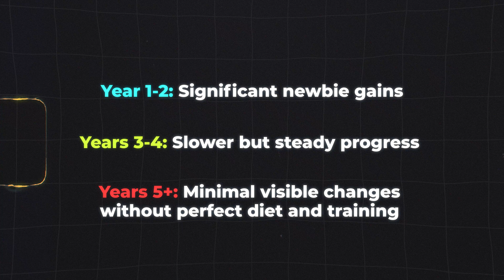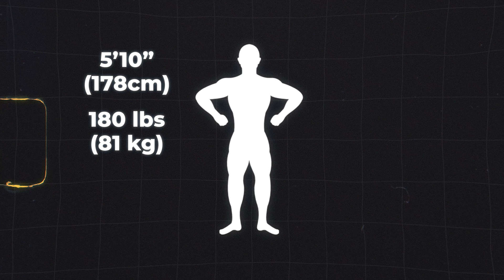5 HUGE Signs a Hollywood Transformation Isn't Natural (Science Based)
Ever wonder how Hollywood stars achieve those jaw-dropping transformations for movie roles? In this video, we're breaking down the science-backed signs that a transformation might not be all "chicken, broccoli and rice." This isn't just "natty or not" speculation-it's grounded in peer-reviewed research and physiology.

From age-defying muscle growth to superhero recovery, and the ultimate tell: FFMI (Fat-Free Mass Index), we're uncovering the tell-tale signs behind what's naturally achievable versus what might have needed a little extra "help."

👉 Key Topics Covered:

Age-related muscle gains: Why sudden size gain at age 40+ raises questions.
"Shoulder Boulders" and why traps & shoulders are a red flag.
Superhero recovery: Day-after-day consistency that defies natural limits.
Rapid body recomposition: Gaining muscle and losing fat simultaneously.
FFMI: The ultimate test for natural vs. enhanced physiques.

Whether you're curious about Hollywood's biggest transformations or want to set realistic fitness goals for yourself, this video will open your eyes to the science of performance enhancement.

🎥 Chapters

00:00 Intro: 5 HUGE Signs a Hollywood Transformation Isn't Natural
01:02 Sign #1: Age-Related Gains
02:42 Sign #2: Physical Tell-Tales
04:32 Sign #3: Superhuman Recovery
06:26 Sign #4: Body Composition Changes
07:48 Sign #5: The Ultimate Tell (FFMI)
09:52 Outro: Setting Realistic Expectations

💬 Join the Discussion:
Which of these signs surprised you the most? Drop your thoughts or questions in the comments below!